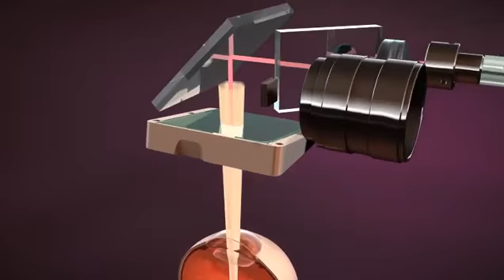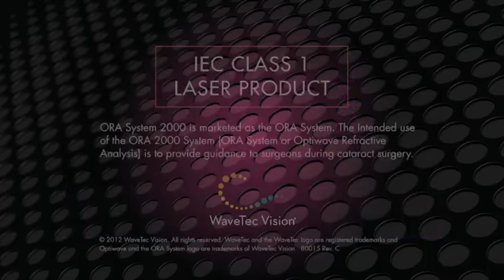OraSystem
As a result of WaveTec's dedication to providing refractive cataract surgeons with the most precise and advanced technology, they created the ORA System®. This new intraoperative wavefront aberrometer isn't just an advancement... it's revolutionary.